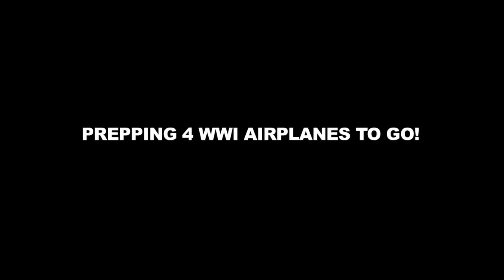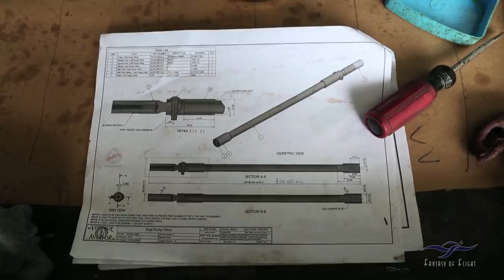World War I Airplanes - Prep & Status for Oshkosh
It's all hands on deck for the Fantasy of Flight crew getting four WWI airplanes ready to take up to Oshkosh for the 100th Anniversary of the end of the war! Here's an update on our progress.